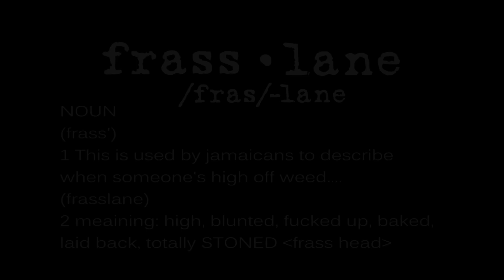(Stoner Music) RSNY - LIGHTERS (OFFICIAL VIDEO)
RSNY gives you a little preview on their Virginia State University tour!  From Caribbean Day to the Delta Probate, S2S / NUH2O Cookout etc! Take a look at how these stoners turn VSU up! With there original track "Lighters" blends a unique new era of Hip Hop/ & Reggae like "The Fugees", With comparisons to other Stoner Tunes such as Collie Budz "Come Around" and Bob Marley's "Legalize it" also Wiz Khalifa' "Still Blazing" etc. What do you think about "Lighters'?

DIR BY: @HSTYLER